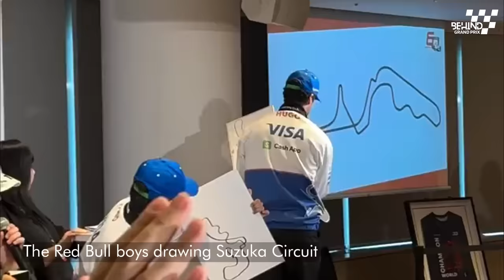Max Verstappen Being Wholesome with Penelope and Unintentionally FUNNY during Japanese GP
Penelope showing cute moments with Max Verstappen during 2024 Japanese Grand Prix. And also, Verstappen keep being unintentionally funny to the grid of F1. Hard to hate on the newest king of F1.